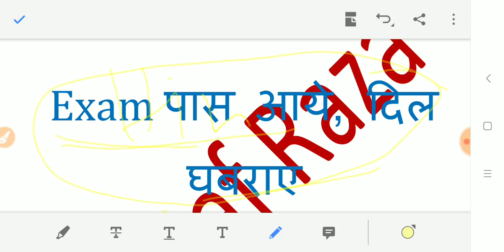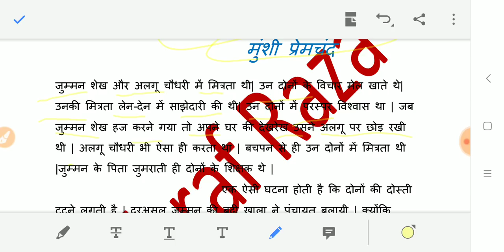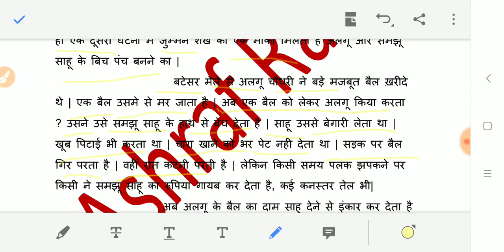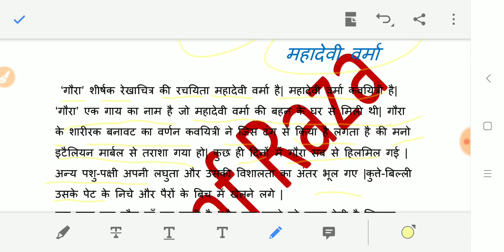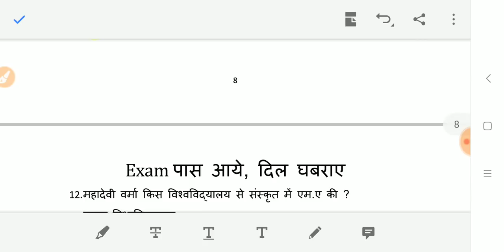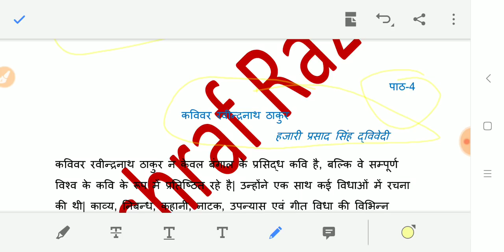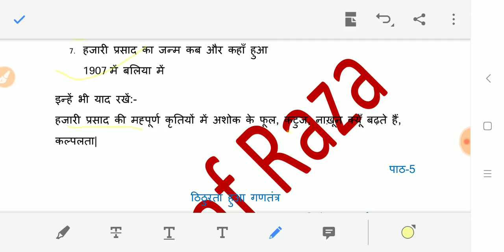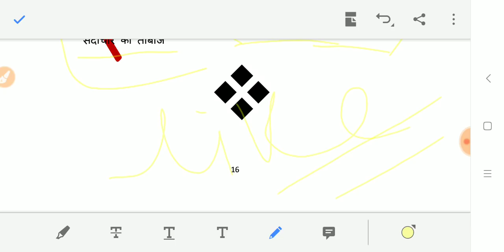Exam पास आये दिल घबराए Part-2 || BSEB 50 marks hindi